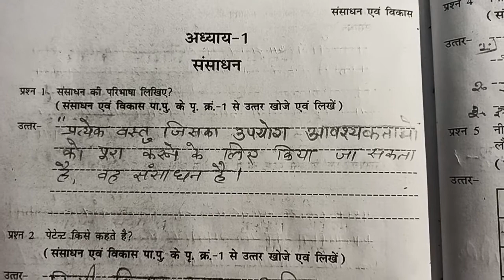ऐटग्रेडअभ्यास पुस्तिका22-23 कक्षा 8 विषय भूगोल अध्याय 1 संसाधन का संपूर्ण हल atgreatabhyas2022-23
ऐटग्रेडअभ्यास पुस्तिका22-23 कक्षा 8 विषय भूगोल अध्याय 1 संसाधन का संपूर्ण हल atgreatabhyasPus22-24